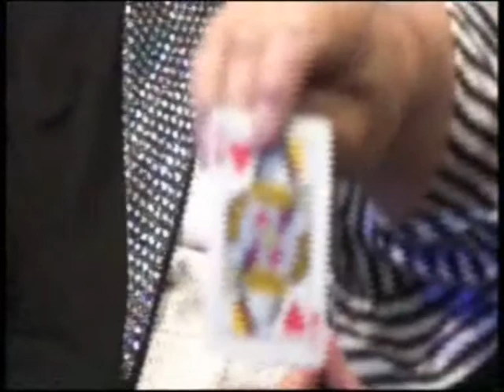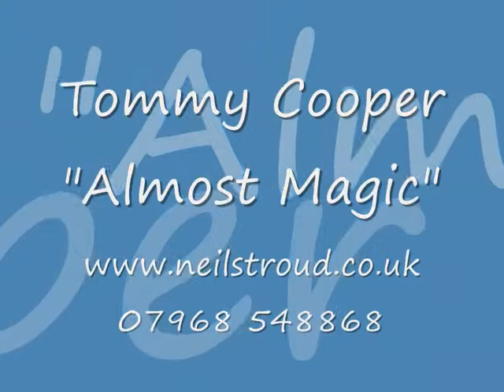tommyBRfm1.wmv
Neil Stroud as Tommy Cooper on BRfm Radio live TV broadcast in 2010. goto